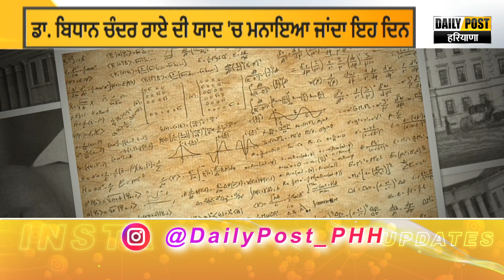ਅੱਜ ਹੈ National Doctors Day ਜਾਣੋ ਅੱਜ ਹੀ ਕਿਉਂ ਮਨਾਇਆ ਜਾਂਦੈ ਜੀਵਨ ਬਚਾਉਣ ਵਾਲਿਆਂ ਦਾ ਖਾਸ ਦਿਹਾੜਾ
ਅੱਜ ਹੈ National Doctors Day
ਜਾਣੋ ਅੱਜ ਹੀ ਕਿਉਂ ਮਨਾਇਆ ਜਾਂਦੈ ਜੀਵਨ ਬਚਾਉਣ ਵਾਲਿਆਂ ਦਾ ਖਾਸ ਦਿਹਾੜਾ